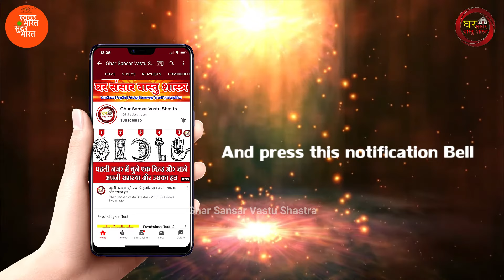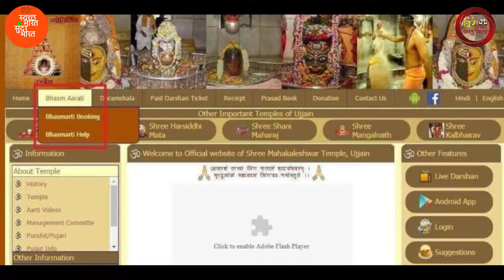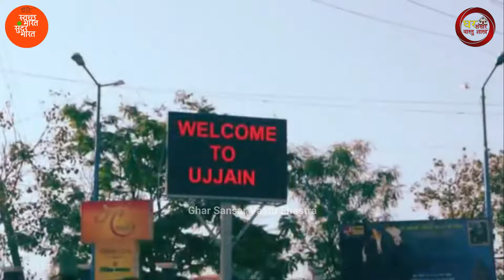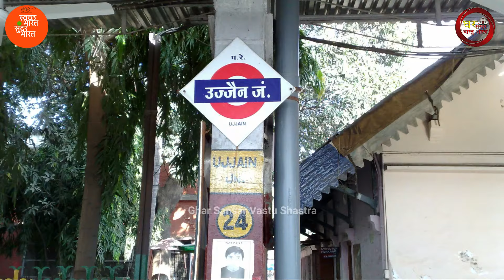महाकालेश्वर मंदिर, उज्जैन जाने से पहले जरुर जान ले ये बातें | सम्पूर्ण जानकारी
महाकालेश्वर मंदिर भारत के 12 ज्योतिर्लिंगों में से एक है जो मध्य प्रदेश राज्य में रुद्र सागर झील के किनारे बसे प्राचीन शहर उज्जैन में स्थित है जो हिंदुओं के सबसे पवित्र और उत्कृष्ट तीर्थ स्थानों में से एक है। इस मंदिर में दक्षिण मुखी महाकालेश्वर महादेव भगवान शिव की पूजा की जाती है। महाकाल के यहां प्रतिदिन सुबह के समय भस्म आरती होती है। इस आरती की खासियत यह है कि इसमें मुर्दे की भस्म से महाकाल का श्रृंगार किया जाता है। इस जगह को भगवान शिव का पवित्र निवास स्थान माना जाता है। यहां पर आधुनिक और व्यस्त जीवन शैली होने के बाद भी यह मंदिर यहां आने वाले पर्यटकों को पूरी तरह से मन की शांति प्रदान करता है। इस मंदिर के बारे में कहा जाता है कि यह एक अत्यंत पुण्यदायी मंदिर है। माना जाता है कि इस मंदिर के दर्शन मात्र से मोक्ष की प्राप्ति होती है।